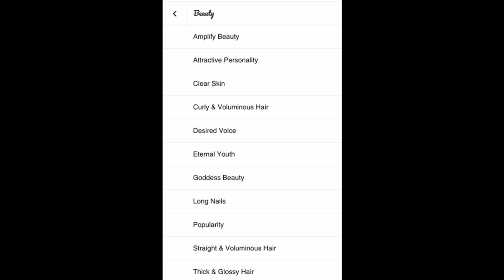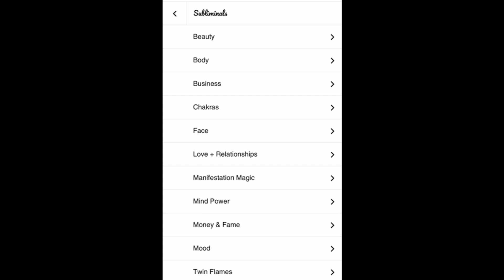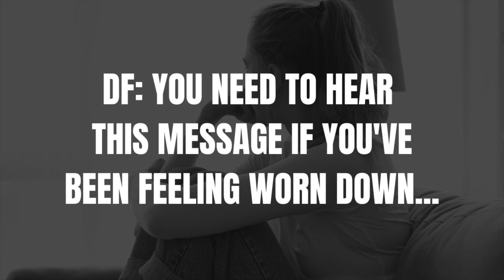This Divine Feminine is Feeling Tired and NEEDS This Message Tonight⎮Twin Flame Reading - DF ❤︎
If you're a divine feminine who's been feeling a bit tired, burnt out or emotionally drained then I hope this message reaches you ❤︎ This is a twin flame reading [DF twin flame reading] specifically for a group of divine feminines in the collective who are need of a little extra reassurance and self-care tonight. If this resonates with you, I hope you receive some message of clarity or guidance from the reading. Sending you so much love, - Infinity ∞

7 𝘾𝙝𝙖𝙠𝙧𝙖 𝘾𝙡𝙚𝙖𝙧𝙞𝙣𝙜 𝙎𝙪𝙗𝙡𝙞𝙢𝙞𝙣𝙖𝙡
• 𝗎𝗉𝗋𝗈𝗈𝗍 + 𝖼𝗅𝖾𝖺𝗋 𝖻𝗅𝗈𝖼𝗄𝖺𝗀𝖾𝗌 𝗂𝗇 𝖺𝗅𝗅 𝟩 𝖼𝗁𝖺𝗄𝗋𝖺𝗌
• 𝖼𝗈𝗇𝗍𝖺𝗂𝗇𝗌 𝗉𝗈𝗐𝖾𝗋𝖿𝗎𝗅 𝖻𝗂𝗇𝖺𝗎𝗋𝖺𝗅 𝖻𝖾𝖺𝗍 𝖿𝗋𝖾𝗊𝗎𝖾𝗇𝖼𝗂𝖾𝗌
• “𝗋𝖾𝗍𝗎𝗇𝖾“ 𝖾𝖺𝖼𝗁 𝖼𝗁𝖺𝗄𝗋𝖺 𝗍𝗈 𝗂𝗍𝗌 𝗇𝖺𝗍𝗎𝗋𝖺𝗅 𝗌𝗍𝖺𝗍𝖾
• 𝖺𝗆𝗉𝗅𝗂𝖿𝗒 𝗆𝖺𝗇𝗂𝖿𝖾𝗌𝗍𝖺𝗍𝗂𝗈𝗇 𝗉𝗈𝗐𝖾𝗋
• 𝗋𝖺𝗂𝗌𝖾 𝗏𝗂𝖻𝗋𝖺𝗍𝗂𝗈𝗇 + 𝖺𝗅𝗅𝗈𝗐 𝖿𝗋𝖾𝖾 𝖿𝗅𝗈𝗐 𝗈𝖿 𝖾𝗇𝖾𝗋𝗀𝗒